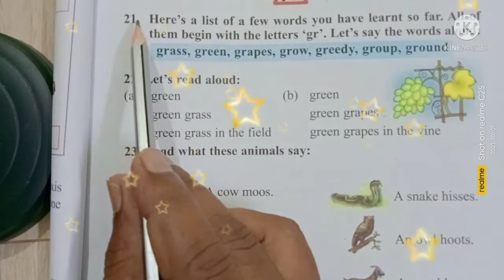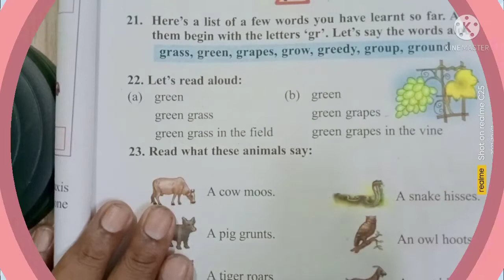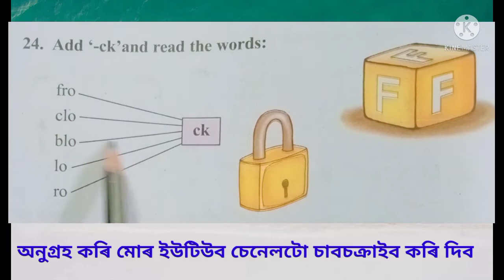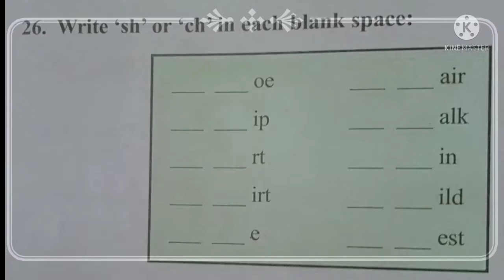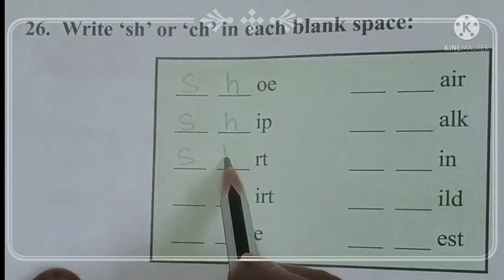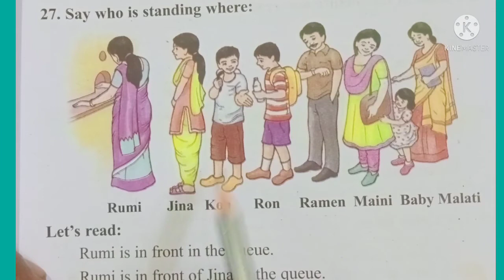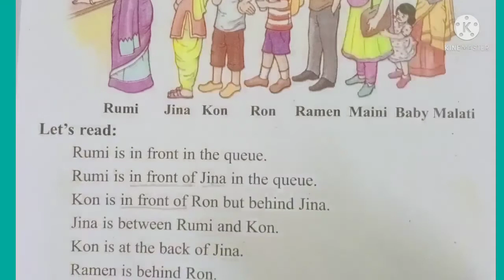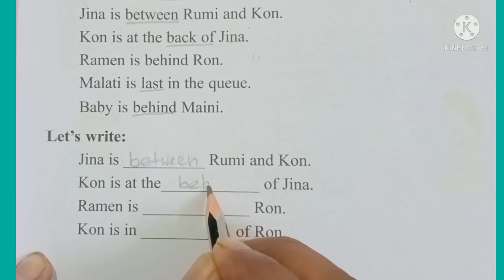Traffic Lights, Class-II, Lesson-3, Part-3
Activities onward 21 By Debendra Hazarika